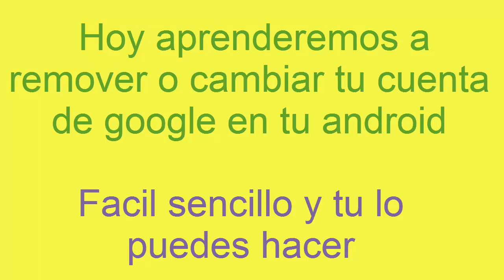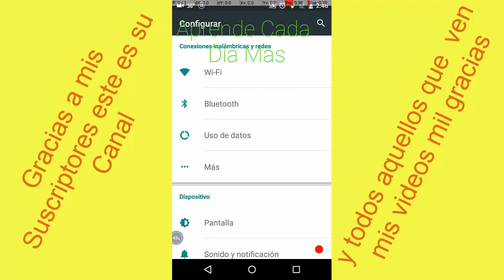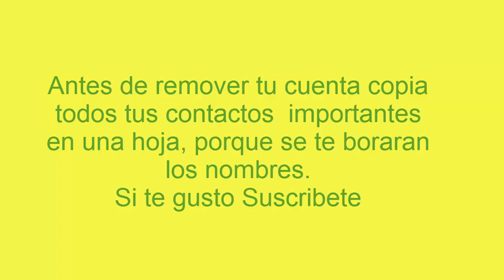Cómo Modificar Tu Cuenta de Google en Android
Aprende cada día mas; hoy traigo un video para aprender  a cambiar tu cuenta personal de google de tu android o si quieres eliminarla.